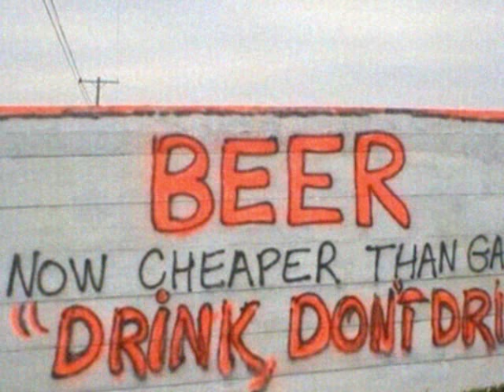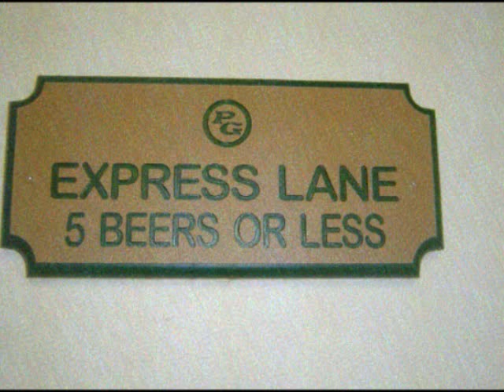no cuntry songz